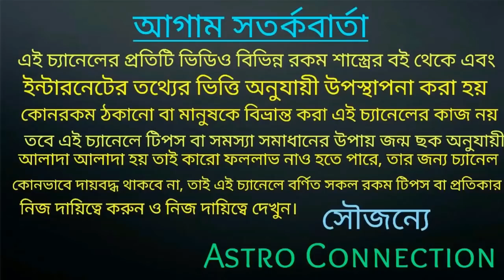আজ মধ্যরাত থেকে বজরং বলি কৃপা 7 রাশির অবিশ্বাস্য প্রাপ্তি!!!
বন্ধুরা এই ভিডিওতে আমি বলেছি আজ মধ্যরাত  থেকে বজরং বলি কৃপা 7 রাশির অবিশ্বাস্য প্রাপ্তি।